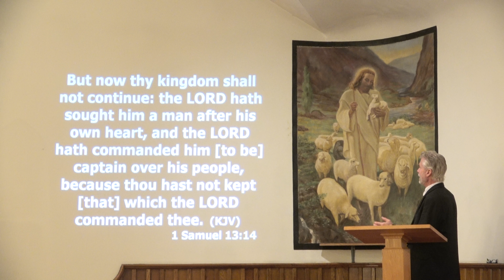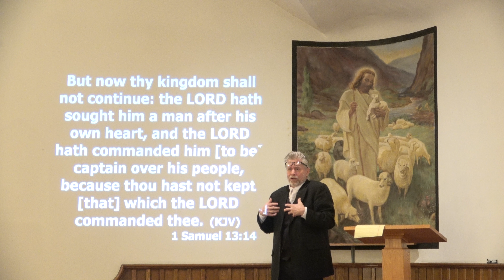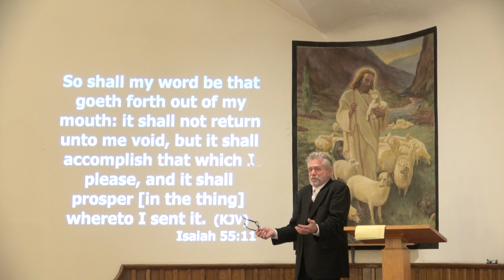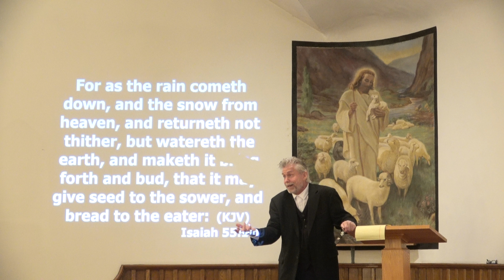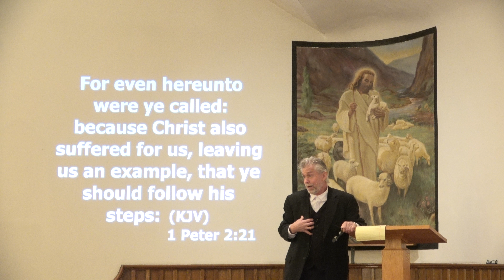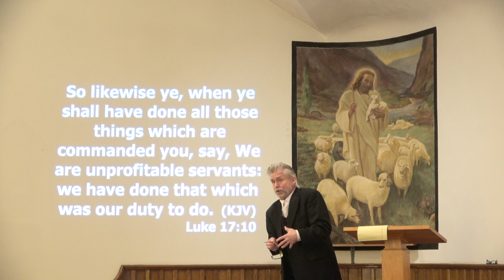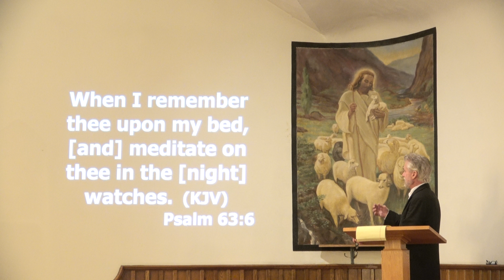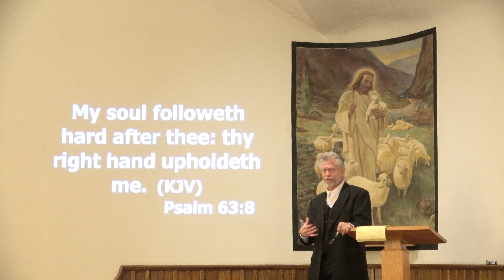A Whole 'Nother Ball Game Sunday Sermon 2.5.2023